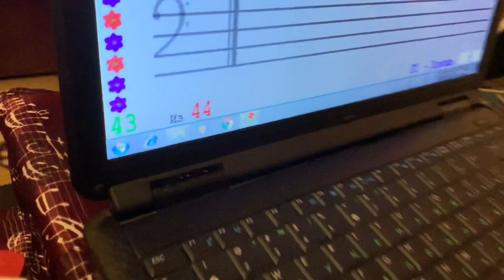Semen (особенный ребёнок). Песенка "Чей ты?" в ля миноре, игра наизусть правой рукой с сольфеджир